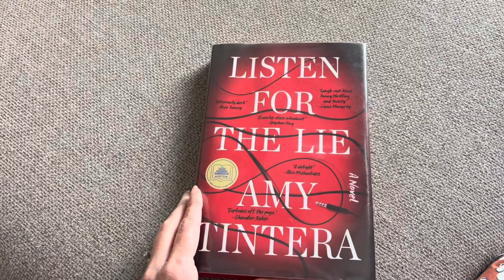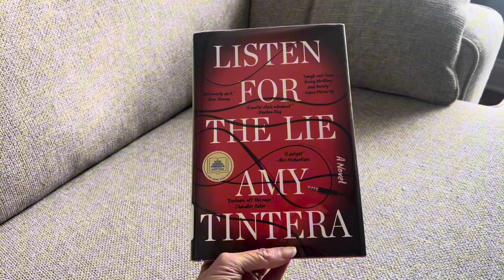Listen For The Lie by Amy Tintera REVIEW